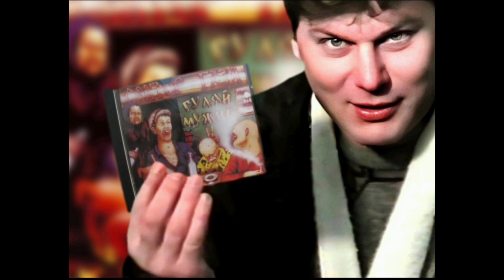Ручка газа - Сахарная вата (Снегурочка 2) Юра Хой COVER BAND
Посвящается великому человеку и музыканту, автору исполнителю Юрию Николаевичу (Хой) Клинских ! Сектор газа вечен !!!

Автор оригинальной композиции Юрий Николаевич (Хой) Клинских.

Ролик создан без цели извлечения какой либо прибыли от публикации на данной площадке.

Показаеное является кавером.